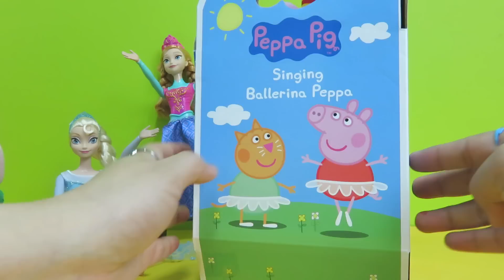Peppa Pig Singing Ballerina Peppa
HI Kids, The Toy Park presents you with a Singing Ballerina Peppa. Peppa looks tutu cute dressed as a prima ballerina! Give this soft friend a squeeze and she’ll talk and sing a sweet ballerina song! Watch now, George is enjoying with this Singing Ballerina Peppa.

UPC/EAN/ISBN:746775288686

Features
Lovable Peppa is dressed as a prima ballerina, complete with tutu and tiara!
Give her a squeeze to hear her talk & sing a sweet song
Soft, huggable friend!
Perfect gift for any Peppa Pig fan
Expand your Peppa Pig collection by collecting them all